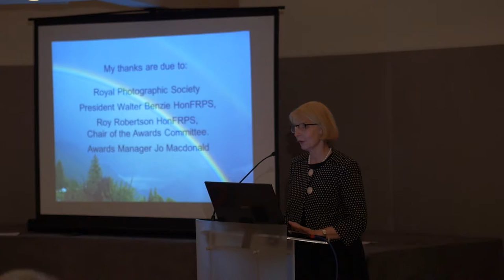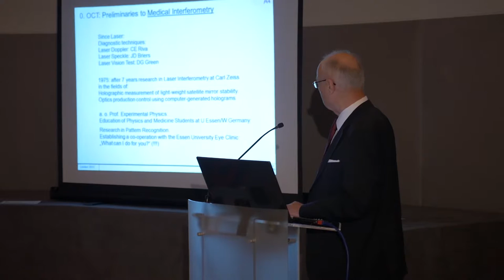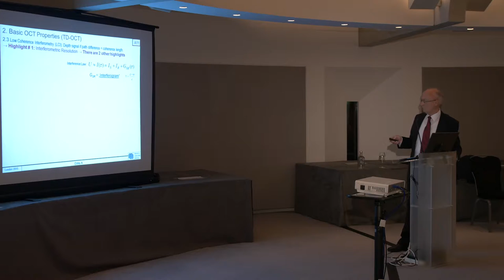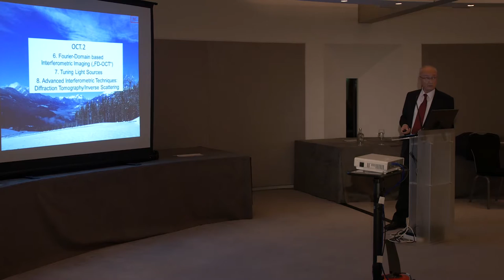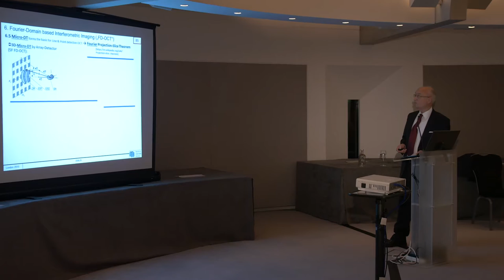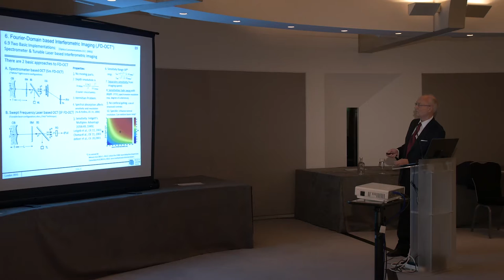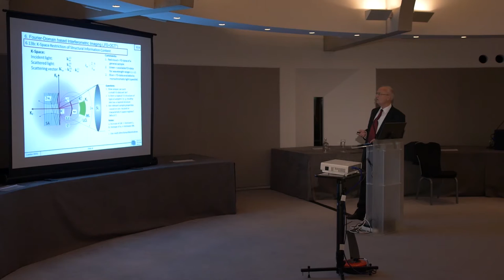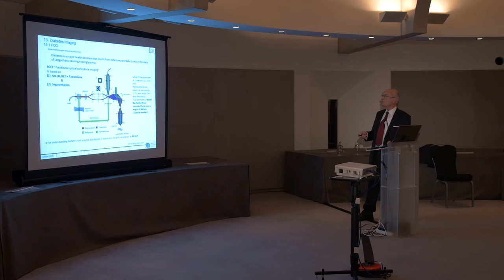RPS Combined Royal Colleges Lecture 2015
Professor Fercher is the recipient of the Royal Photographic Society’s 2014 Combined Royal Colleges Medal and is a pioneer in optical research. His work has led to a very important development in medicine called Optical Coherence Tomography. This is now a widely used imaging technique in medicine especially in eye examinations. By this method high resolution images of the front of the eye and of the retina can be obtained rapidly which enables the ophthalmologist to obtain valuable information such as the progress of  glaucoma and other diseases. Other applications in medical investigation are emerging with this valuable technology, a tribute to the pioneering work carried out by Professor Fercher in Germany and Austria. Further developments are now being undertaken by research centres around the world, which is increasing the scope and performance of this exciting optical instrument.